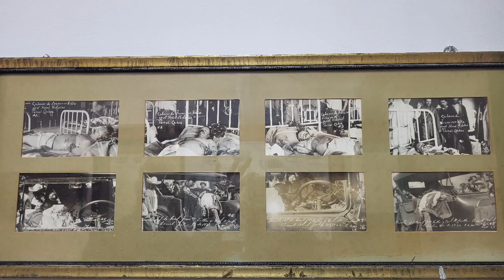The Pancho Villa Museum in Mexico is a cool stop in Chihuahua City chihuahuacity🇲🇽